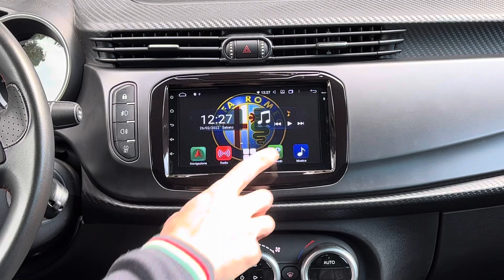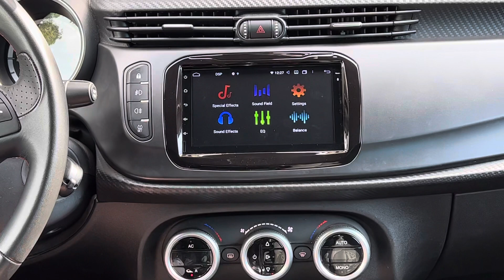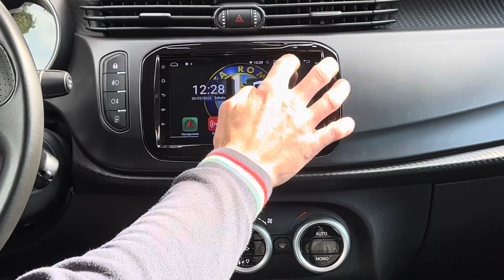alfa romeo giulietta apple car play android auto ram4gb rom64gb dsp android 10